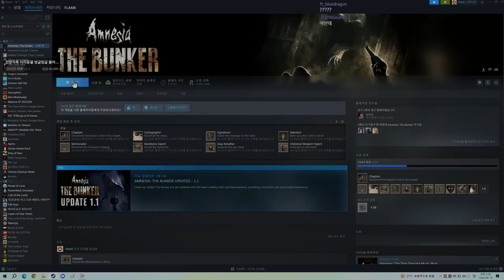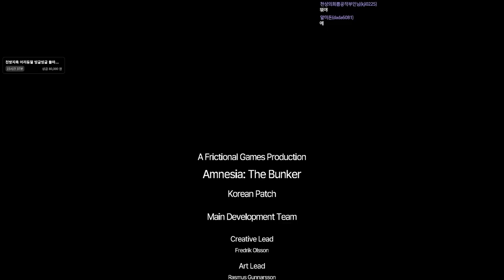대장님!! 제발 살려주세요...! (암네시아 - 더 벙커)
가격: 27000원